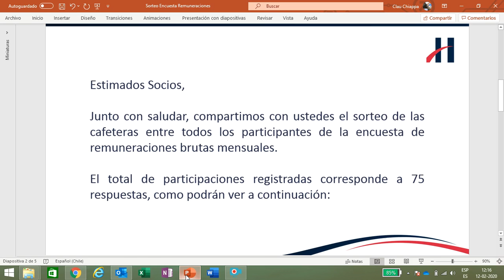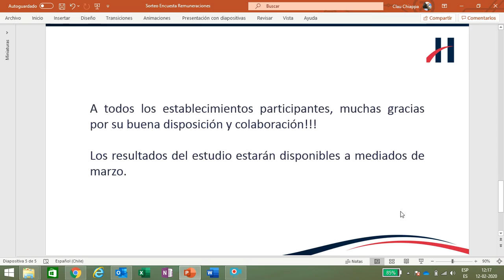Sorteo Encuesta Remuneraciones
Te invitamos a revisar el video de como se realizo el sorteo.